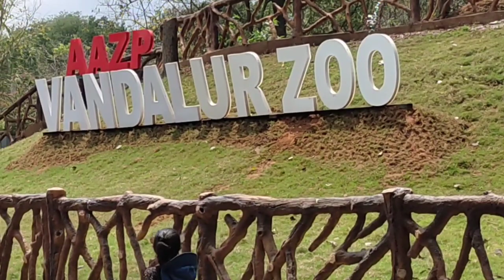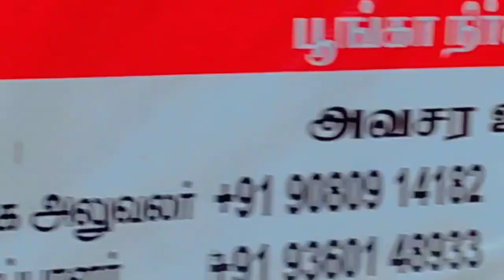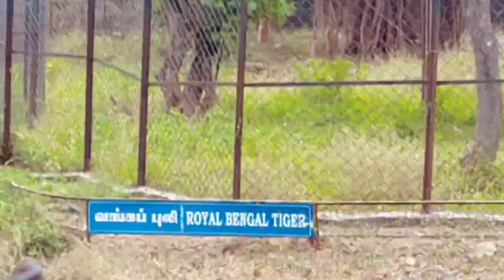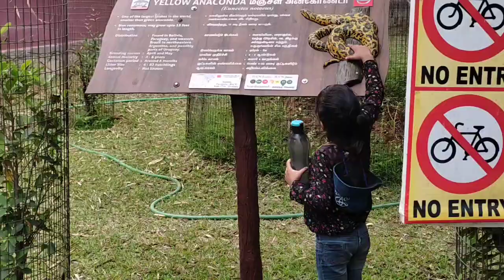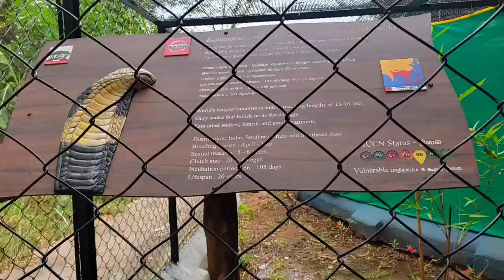VANDALUR ZOO 2022|Arignar Anna Zoological Park, Vandalur, Chennai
vandalore zoo#Arignar Anna Zoological Park